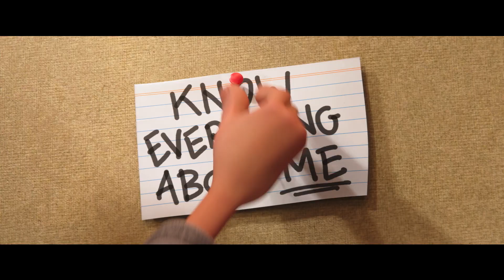Ron's Gone Wrong | Official Trailer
This connection is a little offline.

Set in a world where walking, talking, digitally connected bots have become children's best friends, Ron's Gone Wrong tells the story of an 11-year-old boy who finds that his robot buddy doesn't quite work, and his attempts to teach it become a hilarious, heart-warming exploration of what real friendship means in a world of algorithms and social media. See Ron’s Gone Wrong in cinemas 21 October.